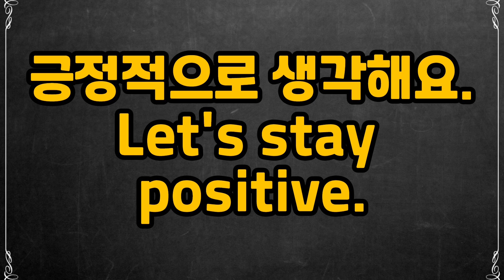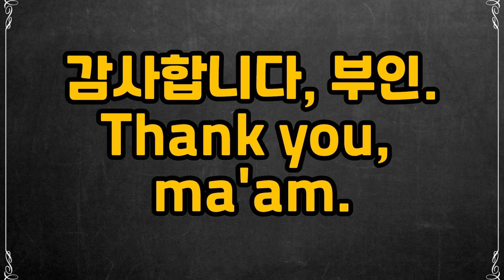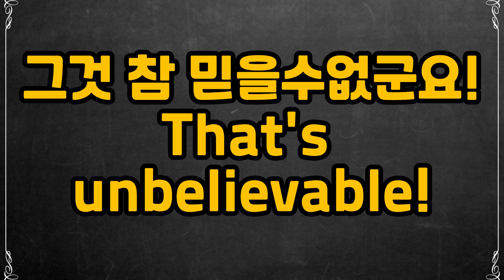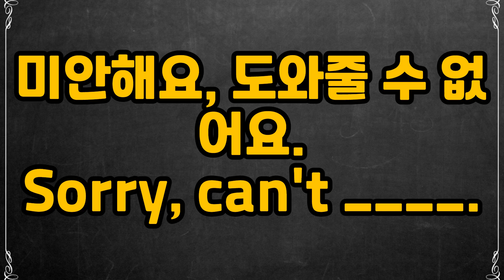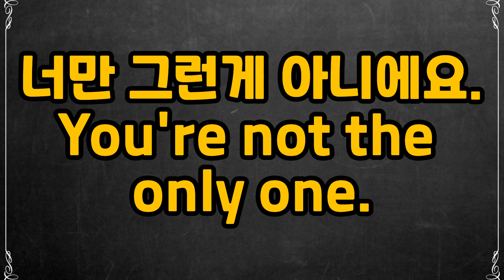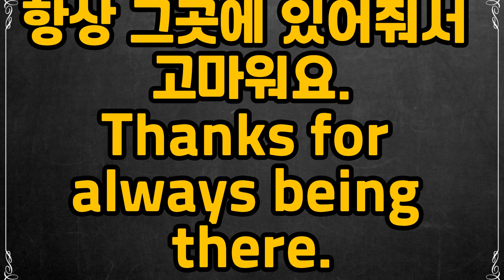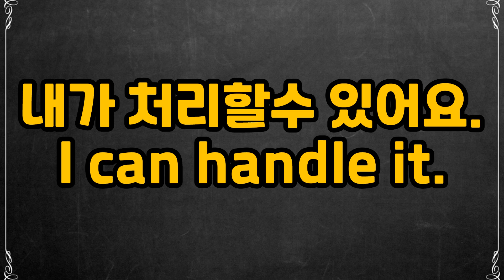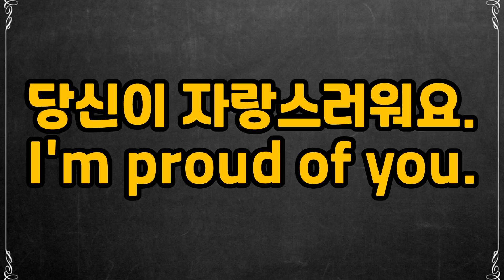50대,60대,70대 어머니, 아버지들도 하실수 있습니다. 5단어 미만 Part4/ 꾸준히 반복해서 듣고 따라해보세요/틀어만 주세요/ @영어회화@영어반복@중년영어@영어공부@반복영어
안녕하세요 누구나 쉽게 따라 할수 있는 할수있다 영어TV입니다.

5단어 미만으로 구성된 짧은 문장들로 모아논 마지막 파트입니다. 실생활에서 엄청 자주 많이 쓰이는 문장들 정성스럽게 만들어봤어요.

자연스럽게 반복하면서 귀가 뚫릴수 있도록 영상 제작해보겠습니다.
감사합니다